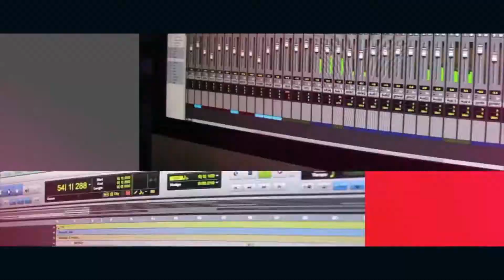Marjinal, Toiletsounds, Washtafel, Orind Ramaikan 'Charity Show For Indra P'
Hard Rock Café Jakarta  menggelar perhelatan konser musik bertajuk ‘Friends Of P’, sebuah acara musik amal  pada hari Minggu (14/08) . Acara yang bekerjasama dengan TS Production dan Straight Forward Magz akan menampilkan band-band top indie label di skena musik Underground era 90-an, mulai dari Washtafel, Marjinal, Toiletsounds, Paper Gangster, Orind, The Tambel dan band pendukung lainnya.

Konser musik ini sebenarnya adalah acara musik amal ( charity ) untuk Indra Plenyon, vokalis  dari Washtafel band yang kini tengah terbaring sakit. Washtafel sendiri merupakan band dengan genre Ska-Core yang sudah lumayan lama berkiprah di skena musik tanah air khususnya pada skena musik underground di era 90 an. Awal tahun 97 adalah tahun awal perjalanan Washtafel band dengan Indra Plenyoun sebagai vokal utama, Teguh Bule sebagai gitaris, Iwan sebagai bassist dan Yana sebagai penggebuk drum.